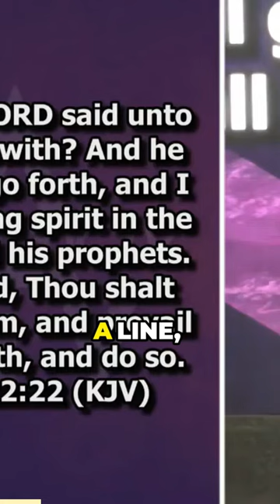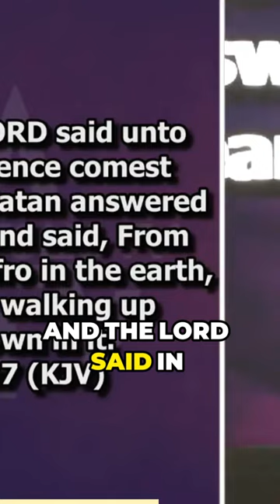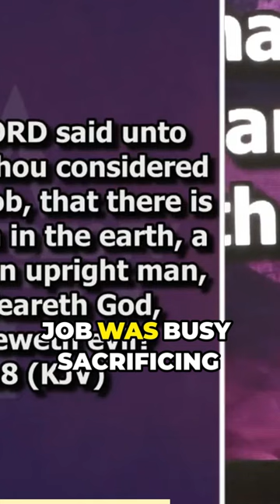he said, i will go and be a lying spirit in the